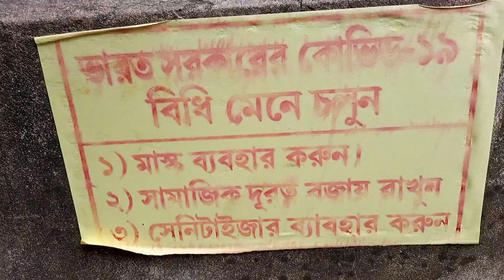Puja special in my village.durga Puja specialরঘুনাথবাড়ি রথতলা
🥰🥰🥰mystery home🥰🥰